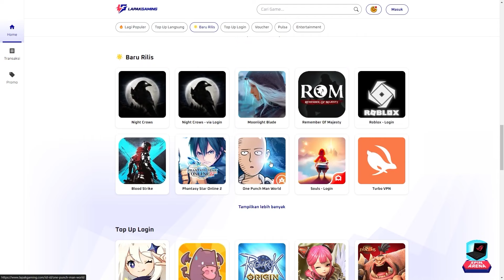GABISA COMBINE SONIC UR TAPI UDAH TOP 2 ARENA , MANTAP - FUNDS NYA 70.000 COY - OPM The Strongest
Hallo Guys
jadi di video kali ini gw mau gas review salah satu id di server brutal dan ini id mantap kali ya modal grori bisa top 2 arena ,  jadi gw harap kalian suka dan terhibur sama video nya ya

Top up one punch man world dan game lainnya di Lapakgaming, dijamin aman garansi 10x lipat dan

Follow Instagram @lapakgaming.id untuk info promo menarik!

list=PLsC9vwgVpYwFSaq0PNixM7Oioi7zohdSR